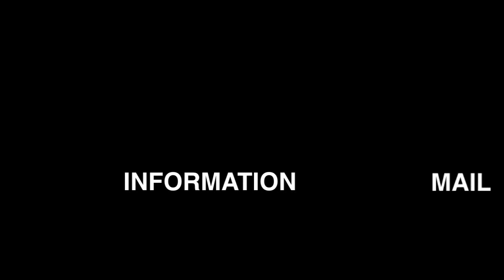Olga Cardoso Teaser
Sports Aerobics Champ Camp 2012 will be hosted in The Netherlands later this year. Olga Cardoso is the most succesfull sports aerobics athlete. She will teach you the fundamentals about this great sport and how to become a CHAMPION!